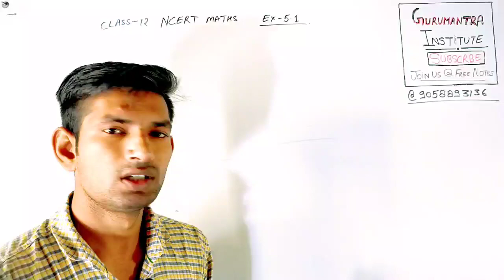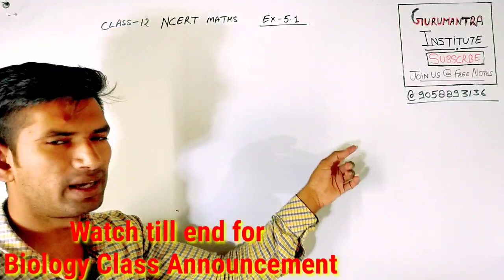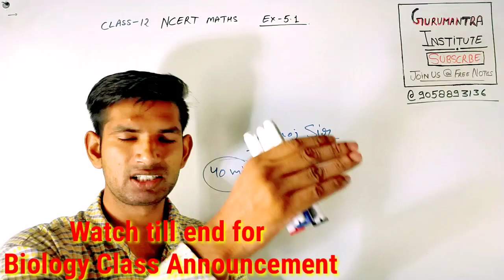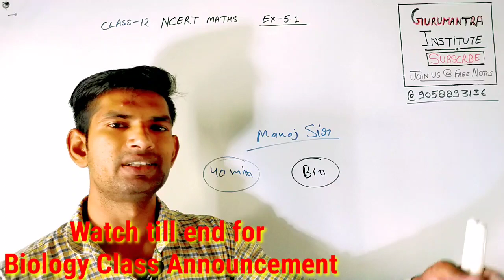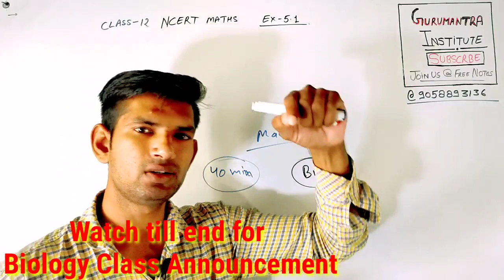12th Maths Exercise-5.1 Video-1 | NCERT Math | Biology class Announcement | By Manoj Sir